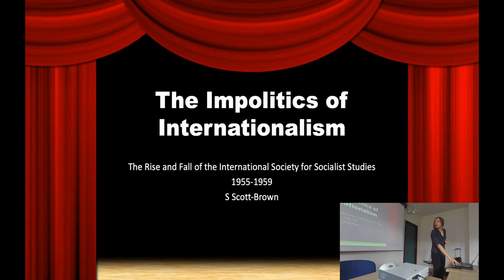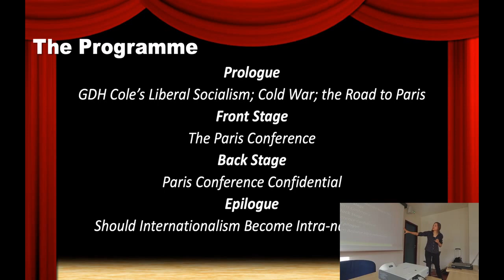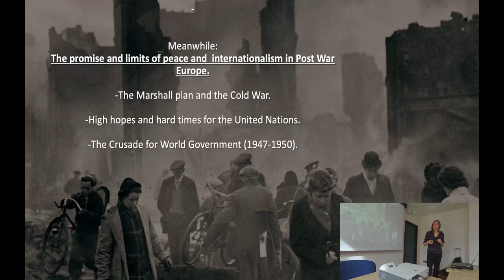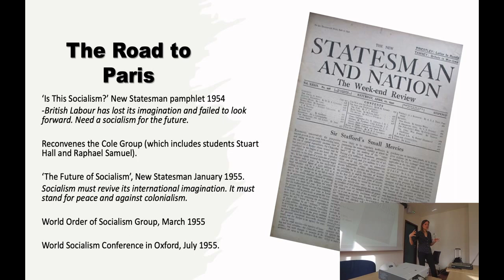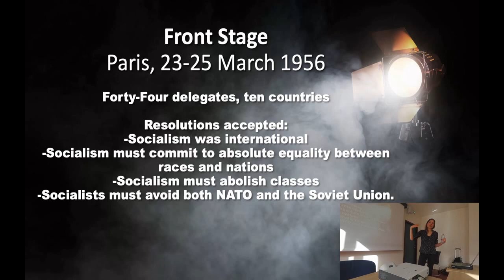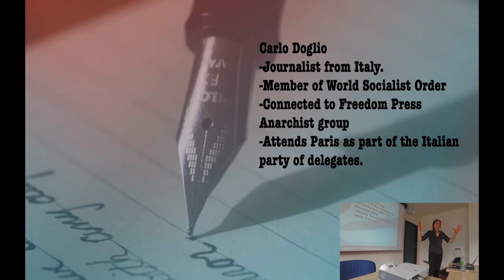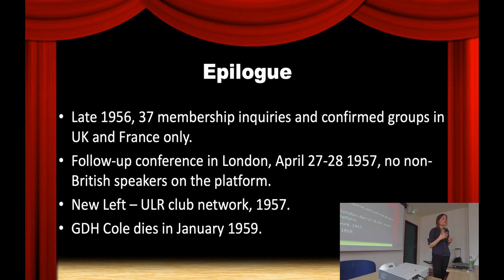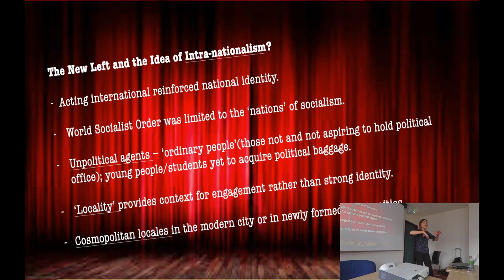S. Scott-Brown: The Rise and Fall of the International Society for Socialist Studies